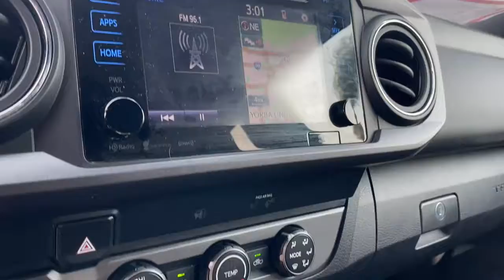2019 Toyota Tacoma Claremont, Ontario, Pasadena, Anaheim, CA 0217703N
White Used 2019 Toyota Tacoma available in Claremont, California at Claremont Toyota. Servicing the Ontario, Pasadena, Anaheim, CA area.
2019 Toyota Tacoma TRD Offroad - Stock#: 0217703N - VIN#: 3TMAZ5CN4KM095208

Claremont Toyota
601 Auto Center Drive

Looks and runs great. Good tires and brakes. Engine and transmission run smooth. Damage free. Immaculate inside and out. FREE CARFAX! We have great interest rate and financing for ALL credit situations.. White 2019 Toyota Tacoma TRD Offroad V6 RWD 6-Speed Automatic 3.5L V6 PDI DOHC 24V LEV3-ULEV70 278hpRecent Arrival!Toyota Certified Used Vehicles Details:* Vehicle History* Roadside Assistance* Limited Comprehensive Warranty: 12 Month/12000 Mile (whichever comes first) from certified purchase date. Roadside Assistance for 7 Year / 100000 Mile* Warranty Deductible: $0* Transferable Warranty* Powertrain Limited Warranty: 84 Month/100000 Mile (whichever comes first) from TCUV purchase date* 160 Point InspectionAwards:* 2019 KBB.com Brand Image Awards * 2019 KBB.com Best Resale Value Awards